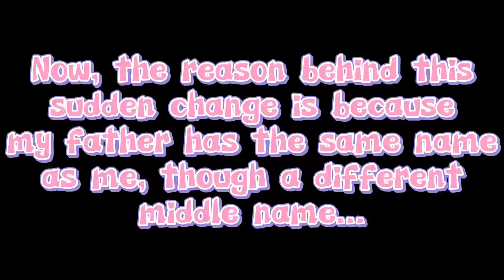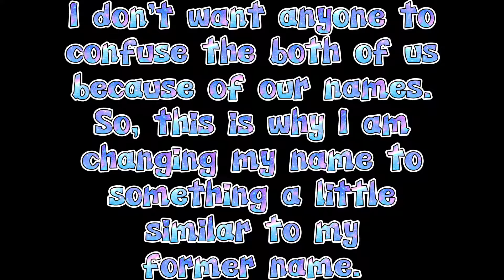I CHANGED MY NAME!!!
My middle name and pronouns are still gonna be the same! As well as my cringe ass personality. I felt as though I wanted to announce this so that I can make things easier for people to understand. Hope you're all okay!